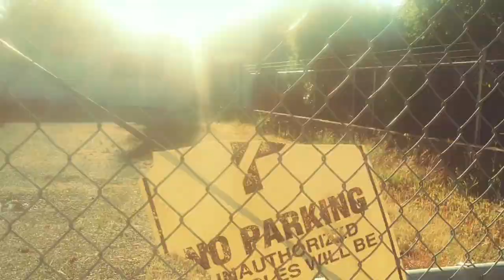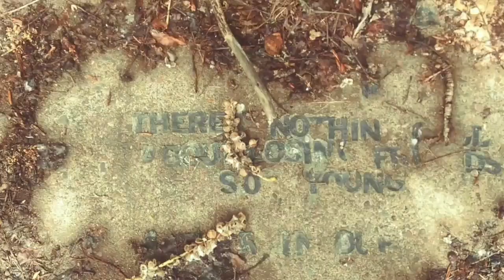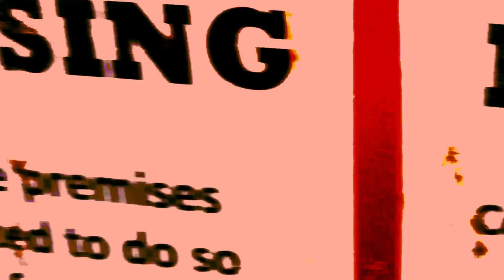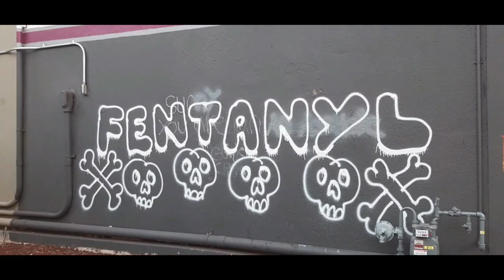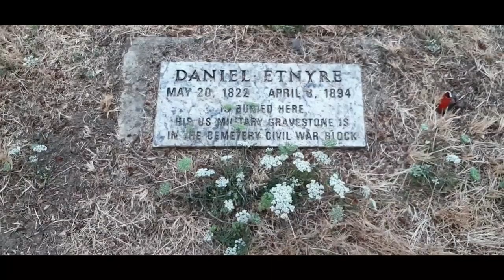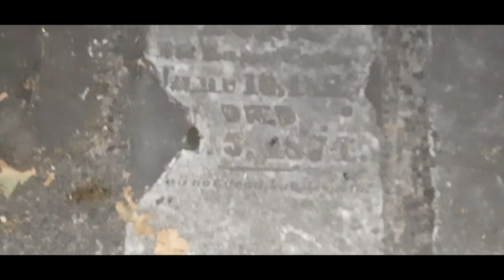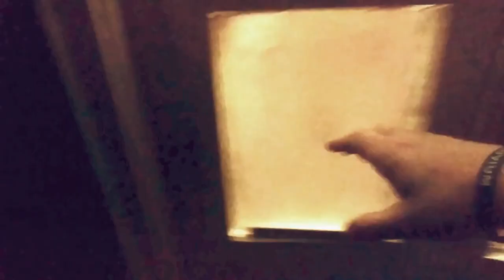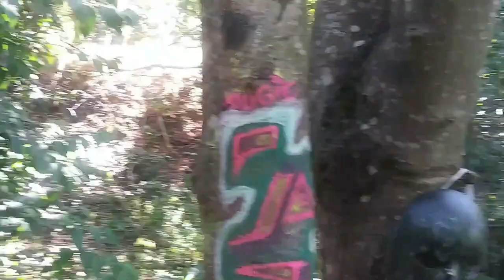Valley of Sickness and Death Recovered Footage Full Movie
Valleys of Sickness and Death is a found footage creature feature showcasing the dark underbelly of the Eugene Springfield and even coastal regions of Lane County. Few can Match James's morbid creativity.

Starring
Seph Lovell
James Otter
Dakota James
Sebastian Comstock
Andrew Rathman